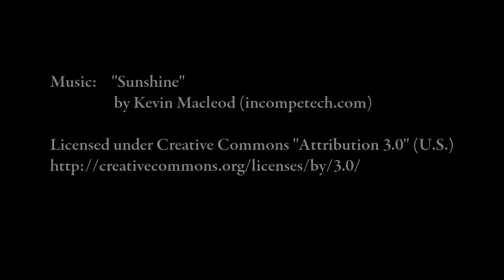Episode 20: Spring Garden Road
Spring Garden Road is Halifax's vibrant downtown shopping district.  The thoroughfare stretches from Robie St. (in the west) to  Barrington St. (in the east).  Along Spring Garden Road, stores have set up for the summer sidewalk sale.  There are plenty of sites to see along the street; including the Public Gardens, Victoria Park, and the statue of Winston Churchill at the Spring Garden Memorial Library.